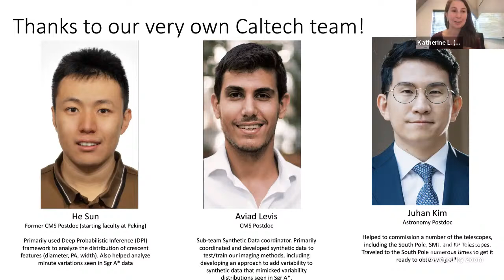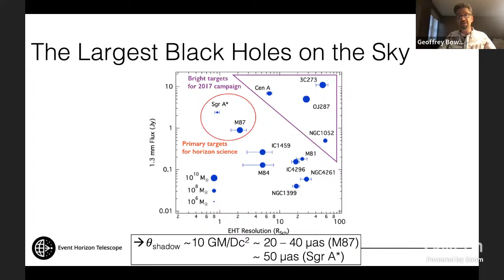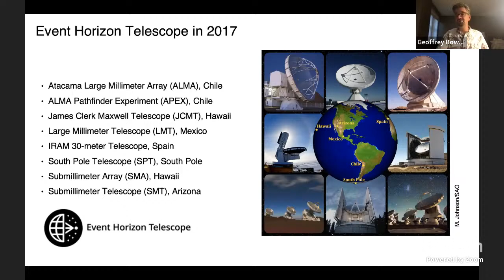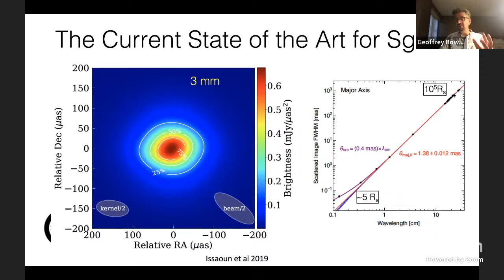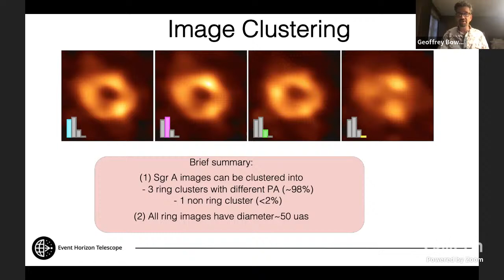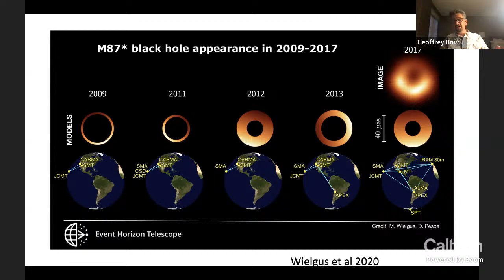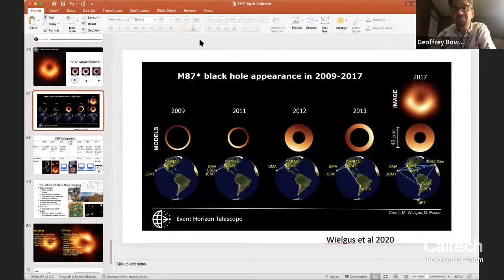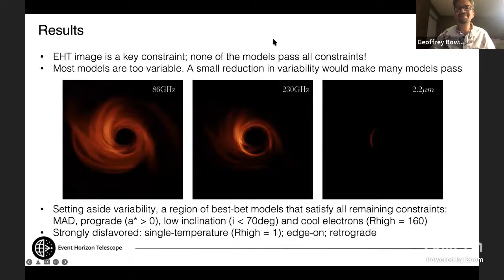Event Horizon Telescope Imaging of Sagittarius A* - Geoff Bower - 05/18/2022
Date: 05/18/22
Speaker: Geoff Bower, Research Astronomer, ASIAA
Title: Event Horizon Telescope Imaging of Sagittarius A*

Abstract : We present the first image of the Galactic Center black hole, Sgr A*, obtained with the Event Horizon Telescope.  The image has an angular diameter of 52 microarcseconds, consistent with predictions of general relativity and the Kerr metric.  Comparison with an unprecedented library of GRMHD simulations places strong constraints on the accretion and outflow properties.  The result confirms that the gravitational lensing feature observed first in M87 is a universal property of black holes, establishes the consistency of general relativity over three orders of magnitude in mass, and opens the door for future tests of gravity, accretion, and jet formation.